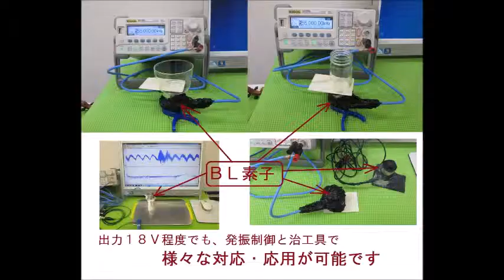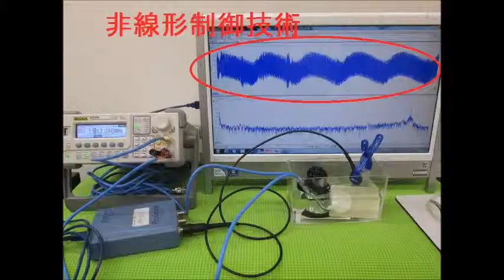超音波実験写真（超音波研究に関するスライドショー） ultrasonic-labo